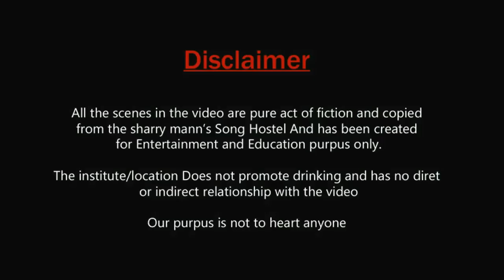Hostel | Full song | Devider Singh Thakur | Ravi Sharma | Dèv Musical Pròductioñ | Funista | BBSBEC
Mainu ik din te layi x

Jithe charcha si kitte yaaran wali tahni da
Jithe khaab sajaya main si meri raani da x (2)

Jithe hanse khede
Jithe hanse khede kade kade assi lad’de si
Main pher dobara ohi zindagi jeeni ae
Mainu ik din te layi

Hostel wala kamra de deyo ji
Main ral yaaran naal othe daru peeni ae x (2)

Daru peeni ae x (4)

Tu hostel wali chhat te aale baal sukhon kude
Tere aali aa gi keh ke mainu yaar bulaun kude x (2)

Tu chhad ke aaja
Tu chhad ke aaja Sydney vich tera ki rakheya
Main dena gehda hath phad ke teri veeni da

Mista Baaz!

Bada chete auna kamra beer bar de warga si
Si bada befikran vehli yaar Barar de warga si x (2)

Bhar lo peti poori
Aaj botal naal sarna nai
Main paapi dil di chadar yaaron seeni ae

Jassi laukeya yaari leke
Lag gayi ae zindagi
Addhi reh gayi addhiyon zyada
Langh gayi ae zindagi x (2)

Yaara maaf kari tu
Supne poore hoye na
Hunn maan malangan
Zindagi jeeni ae

Daru peeni ae x (2)